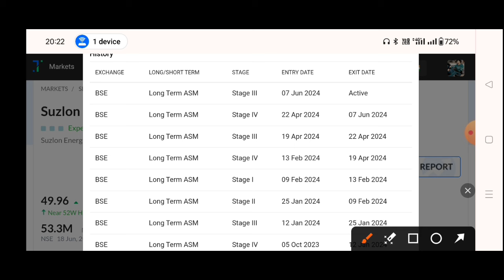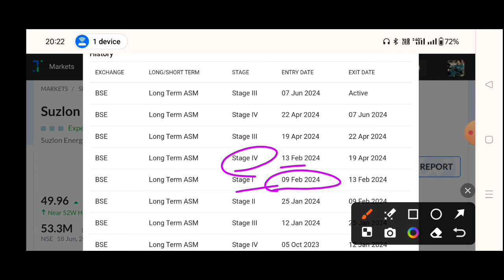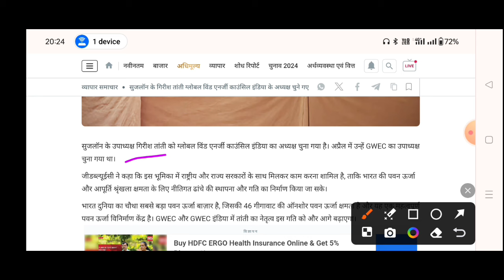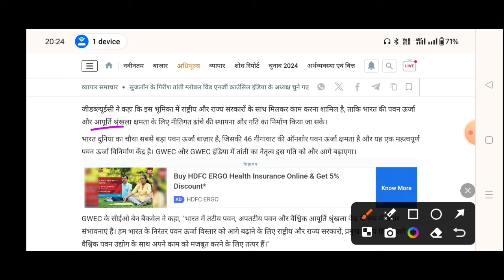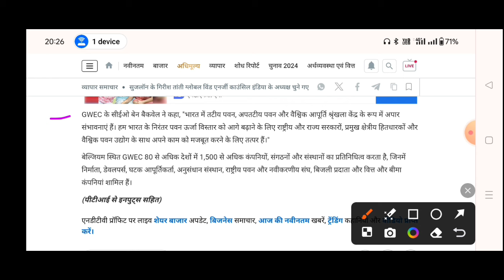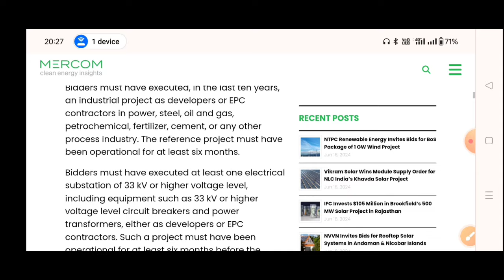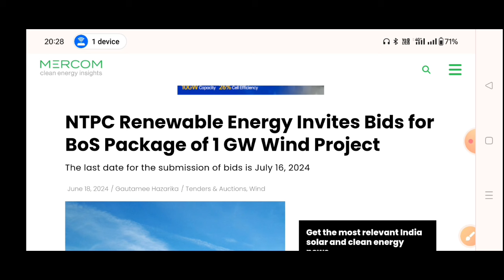suzlon energy latest news 🔥 suzlon energy share latest news | suzlon energy latest news today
Suzlon Energy 19 June 🔥 Suzlon energy share latest news | Suzlon energy latest news

TOPIC COVER
BANK NIFTY
NIFTY